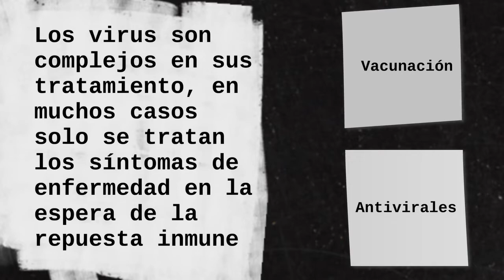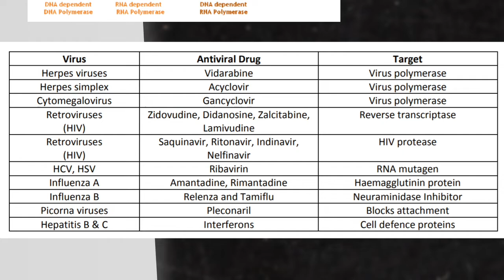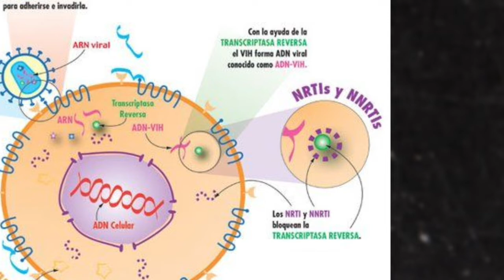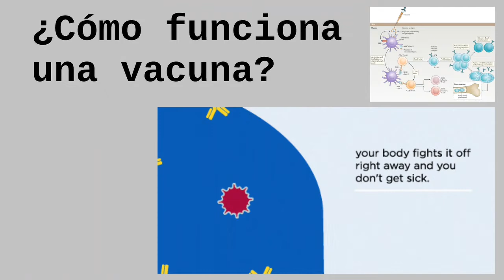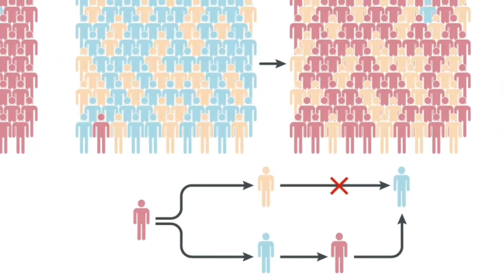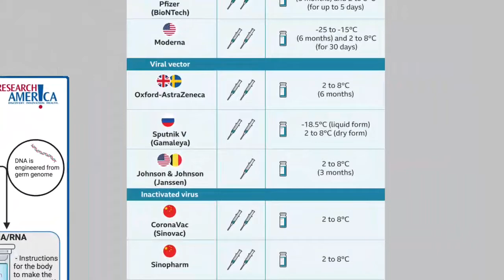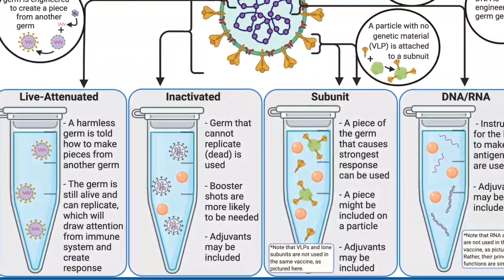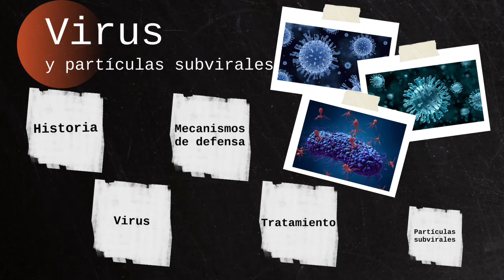Antivirales y vacunas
Curso de microbiología y parasitología médica 2021

• Microbiología y parasitología humana
Raúl Romero Cabello
Editorial panamericana, 3ª o 4ª edición
• Microbiología médica
Patrick R. Murray, Ken S. Rosenthal, Michael A. Pfaller
Editorial Elsevier, 8a edition
• Microbiología Médica de Jawetz, Melnick e Adelberg
Geo. F. Brooks, Karen C. Carroll, Janet S. Butel, Stephen A. Morse
Editorial Mc Graw Hill, 26ª edición
• Brock, biología de los microorganismos
Michael T. Madigan
Editorial Pearson, 12ª edición